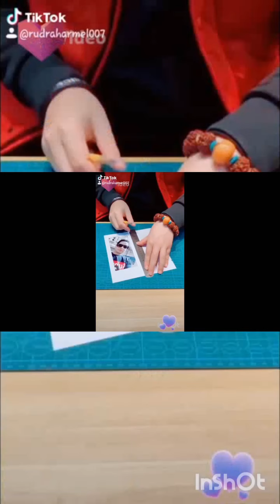My Collections 2